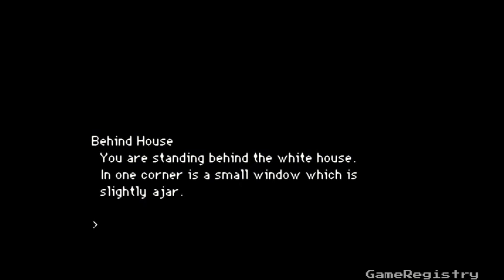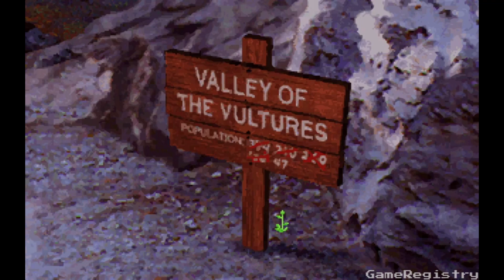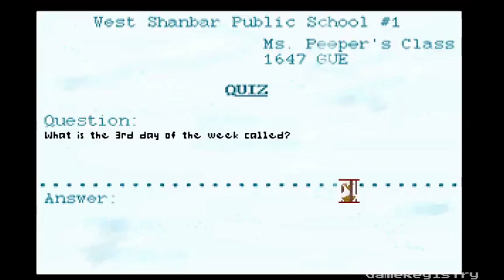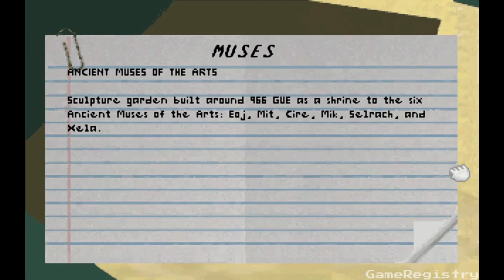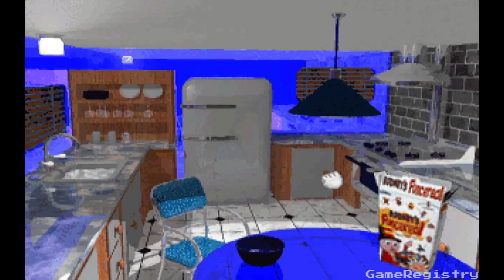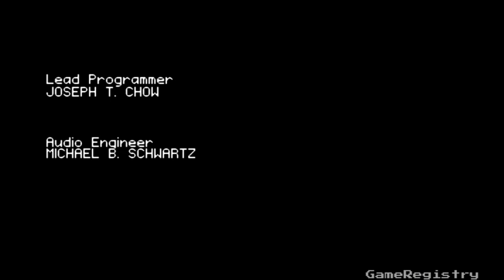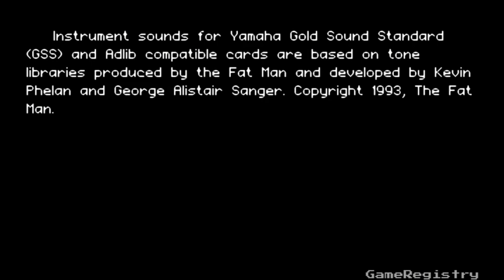Return to Zork (1993, PC) Full Playthrough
Embark on a journey of mystery and adventure in "Return to Zork", an iconic point-and-click adventure game that takes you deep into the magical world of Zork! Released in 1993 for PC and developed by Infocom, this game serves as a beacon of narrative richness and intriguing puzzles for all adventure game enthusiasts out there.

In this full playthrough, prepare to explore the mythical realm of Zork where mysterious forces are at work, and it’s your task to navigate through a series of challenges and enigmas. With a groundbreaking (for its time) use of video-captured actors, ambient sounds, and music, "Return to Zork" offers a compelling interactive experience that keeps players engaged from beginning to end.

Prepare to encounter eccentric characters, solve mind-bending puzzles, and unravel the captivating story that unfolds with every decision you make. Whether you're a long-time fan of the Zork series or a newcomer to its charm, this game promises an adventure you won't soon forget.

Ready to take a trip down the nostalgic lanes of Zork? Let the adventure begin!

Game Information:

Game: Return to Zork
Platform: PC
Developer: Infocom
Release Year: 1993